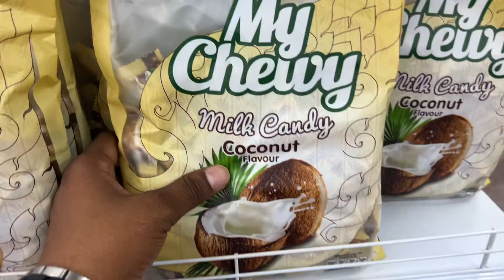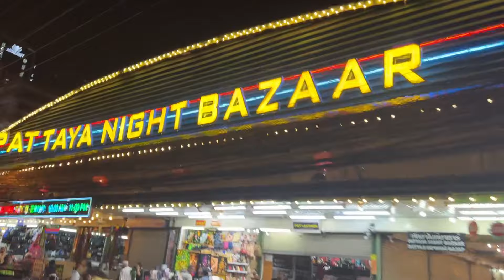Dhamakedar Night Clubs | Top Night Clubs of Pattaya City | Thailand Trip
🚗¸„.-•~¹°”ˆ˜¨ 🆃🅸🅼🚗¸„.-•~¹°”ˆ˜¨ 🆃🅸🅼🅴2🅴🆇🅿🅻🅾🆁🅴🅴 ✼

                                                 ılılıll * FOLLOW ME ON *llılılı

Please do comment if you are reaching first time to my channel. 😊
More Full Detail Video on Thailand Trip

AUDIO CREDITS

Youtube library

★★★★★★★★★★★★★★★★★★   TIME2EXPLORE 2.0★★★★★★★★★★★★★★★★★★★★
                                 ★★★★★★★★★★★  THANKS. ★★★★★★★★★★★🅴2🅴🆇🅿🅻🅾🆁🅴🅴 ✼